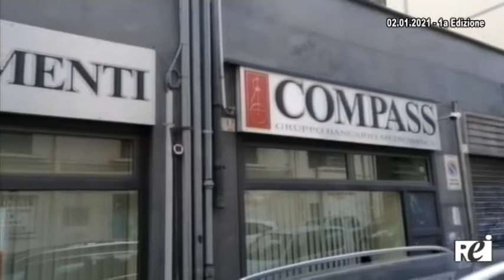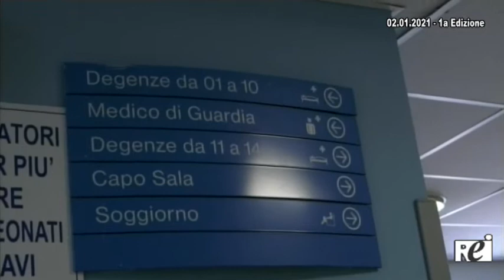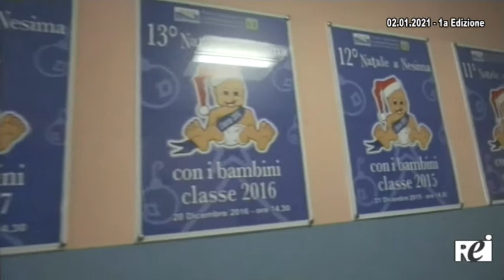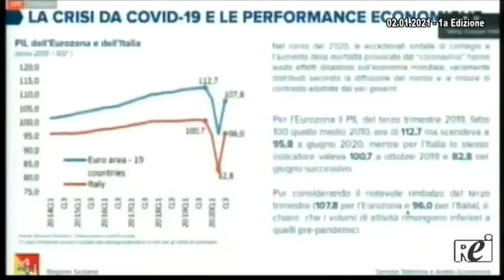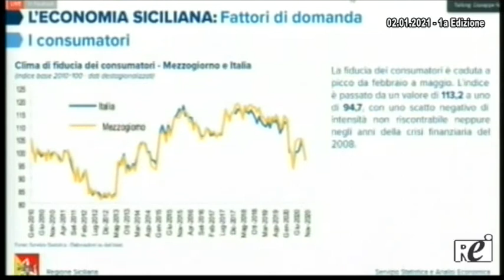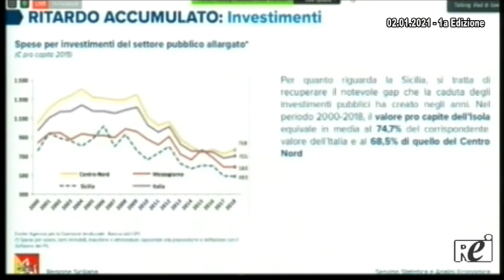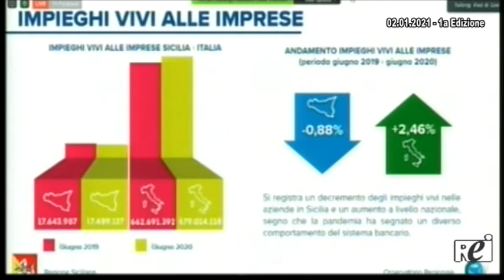OraTG REITV 02-01-2021 - 1a Edizione